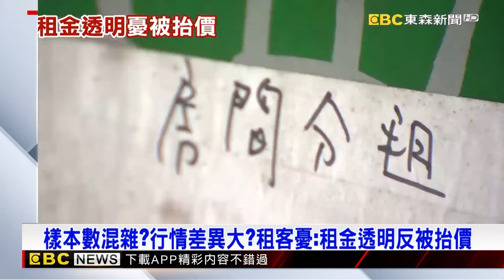【地產王日報】8成里民是台積電員工 蓮潭里蟬聯六都最富里/明年1月將公布各區租屋行情 租客疑：真能全透明？/租屋電費新制7/15上路 須以「平均電價x度數」算電費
8成里民是台積電員工 蓮潭里蟬聯六都最富里
明年1月將公布各區租屋行情 租客疑：真能全透明？
【芷婕推播】租屋電費新制7/15上路 須以「平均電價x度數」算電費